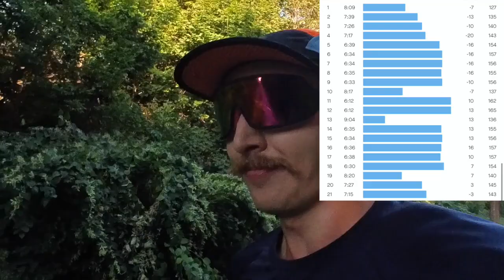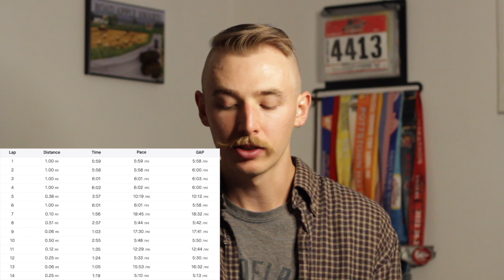Training For A 2:5__ Marathon